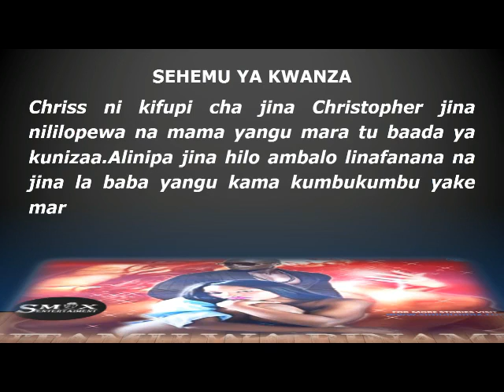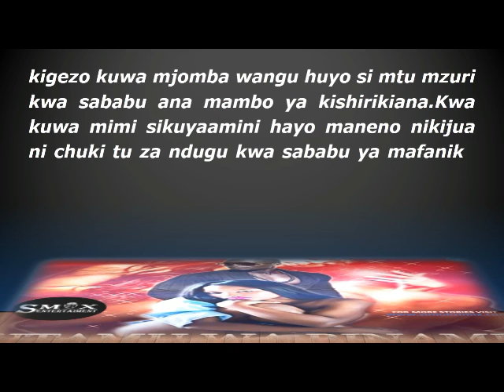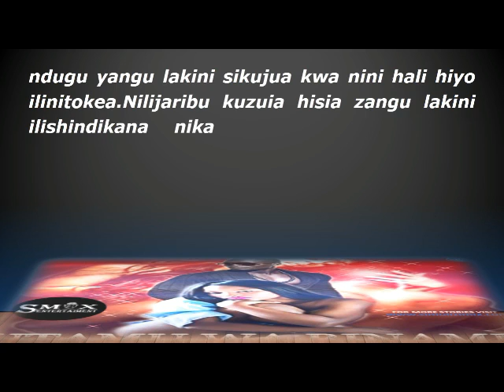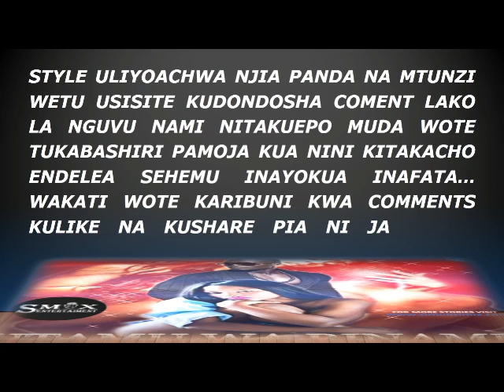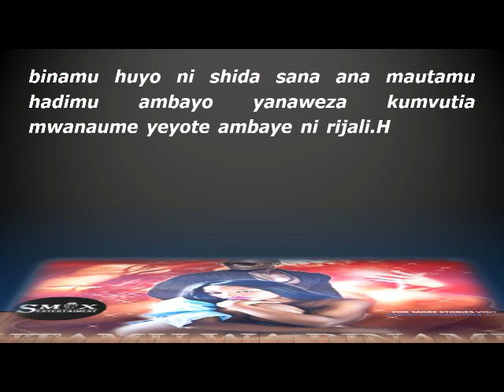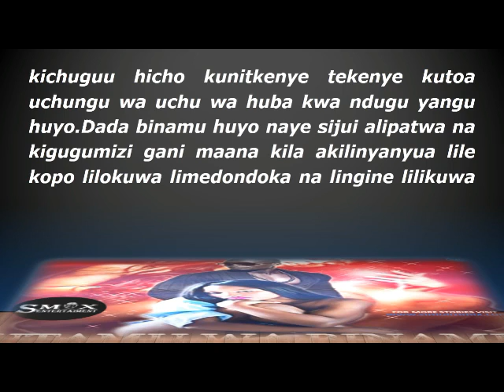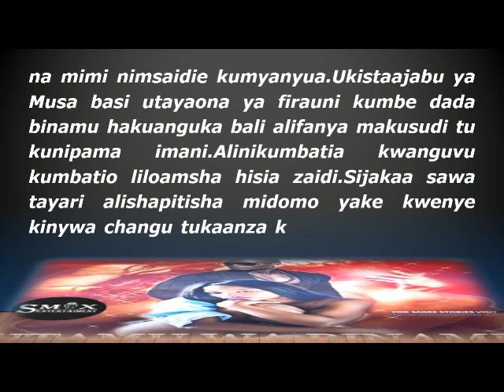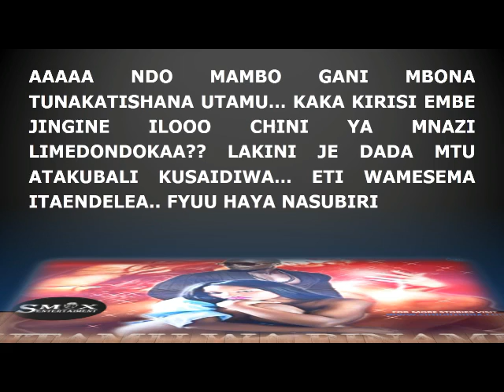CHOMBEZO: UTAMU WA BINAMU 1&2